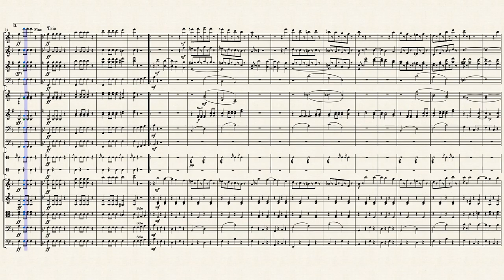American Rifle Team No.2 March, Op.158 - Gustav Weingarten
American Rifle Team No.2 March, Op. 158 for orchestra by Gustav Weingarten (ca.1832-1897) was published in New York in 1876. Weingarten appears to have been a prolific composer of dance music from the 1860s through the 1880s